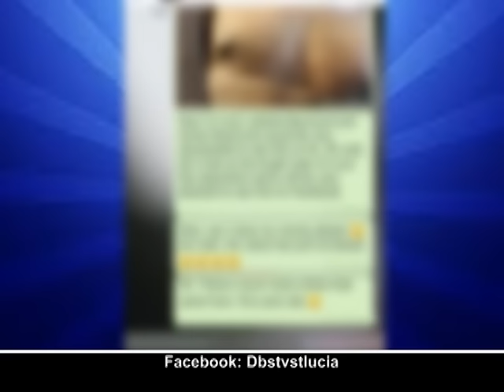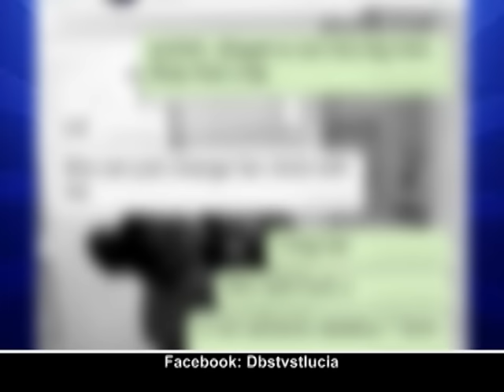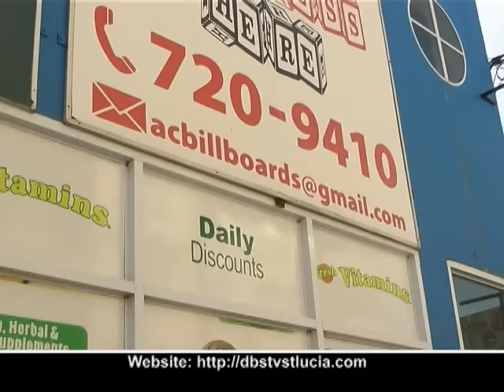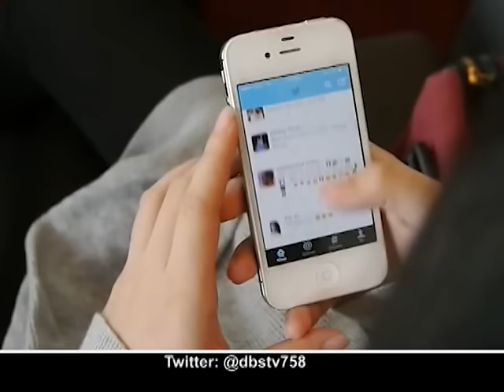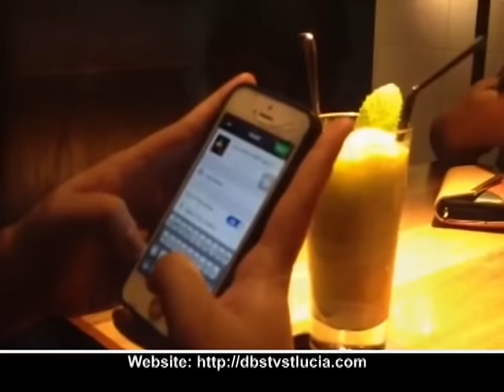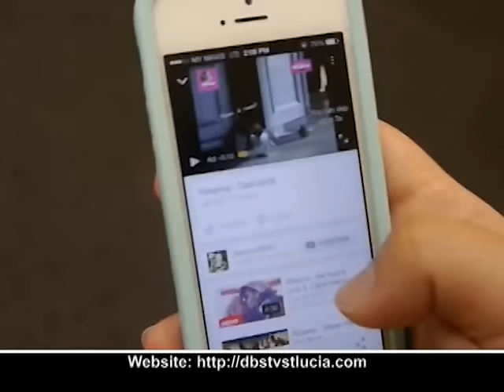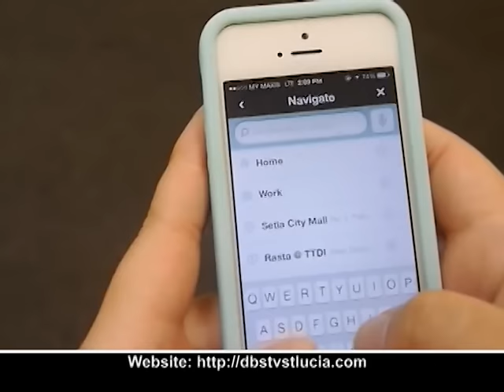DBS NEWS friday 13th January 2017